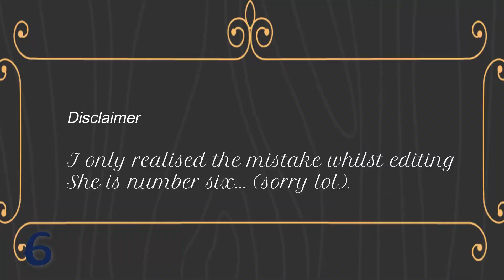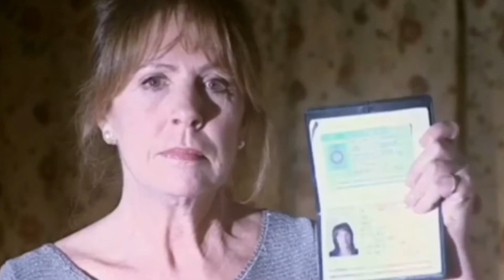The Women of Doctor Who | Top 10 Ranking | Geek Rambles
Join me as I discuss with you the wonderful women of who, which one is your favourite?

Let's chat!